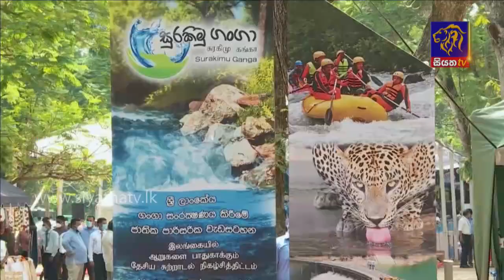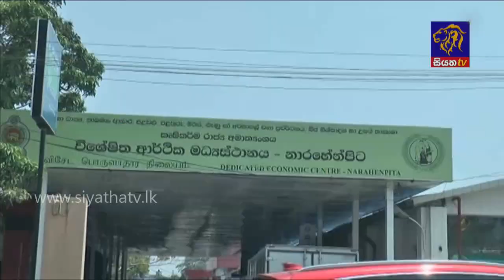Siyatha News | 06.00 AM | 23 - 03 - 2021